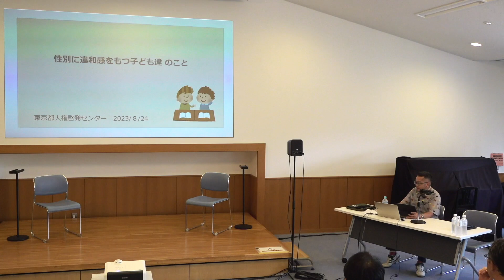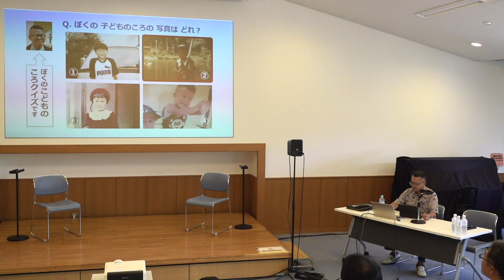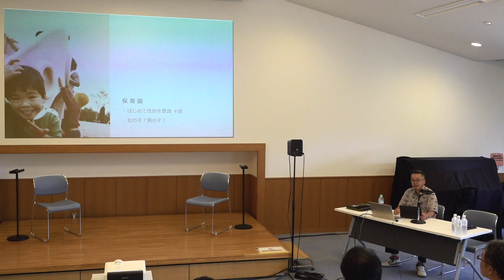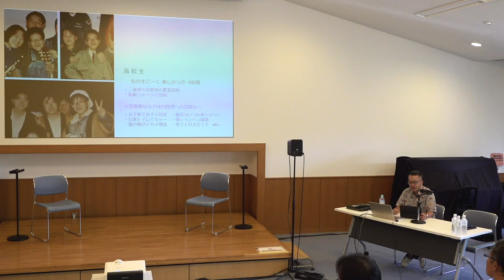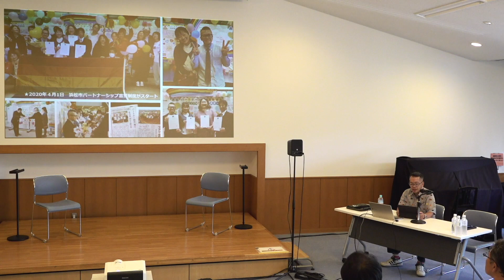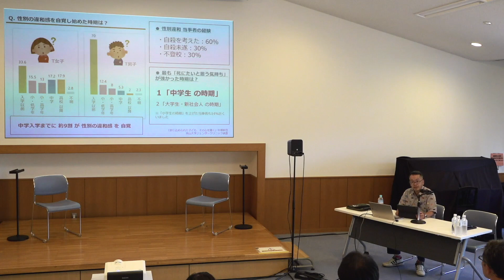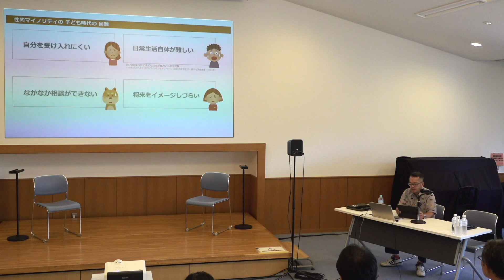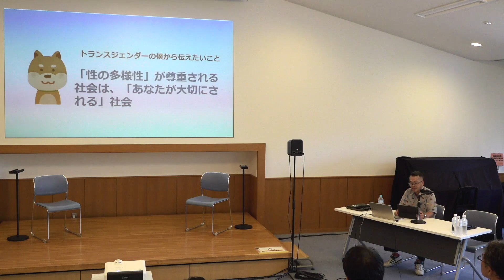東京都人権プラザ出張展示：多摩平の森ふれあい館「心と体を傷つけられて亡くなった天国の子供たちのメッセージ展」【 いじめ問題トークセッション②】鈴木げんさん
「心と体を傷つけられて亡くなった天国の子供たちのメッセージ展」いじめ問題トークセッション
鈴木げんさん講演
2023年8月24日（木曜日）13時から15時 まで​

夏休みが明けて新学期が始まる日は、子供の自殺が多い特異日となっています。
東京都人権プラザは児童・生徒も利用する施設であることから、こうした状況を解消する働きかけを行うべく、2018年より特定非営利活動法人ジェントルハートプロジェクトの協力を得て、いじめ等により心と体を傷つけられて亡くなった子供たちのメッセージ展を開催してきました。
今年度も、夏休みが終了し新学期が始まる時期に合わせてメッセージ展を開催しました。
奪われた子供たちの命について思いをめぐらすとともに、子供たちの命を守っていくために、一人ひとりが自分たちにできることを考えてみましょう。
今年度はより多くの方々に見学していただけるよう、人権プラザのほか、多摩平の森ふれあい館でも開催しました。

協力
特定非営利活動法人ジェントルハートプロジェクト

登壇
小森美登里氏（特定非営利活動法人ジェントルハートプロジェクト理事）
鈴木げん氏（浜松TG（トランスジェンダー）研究会代表）